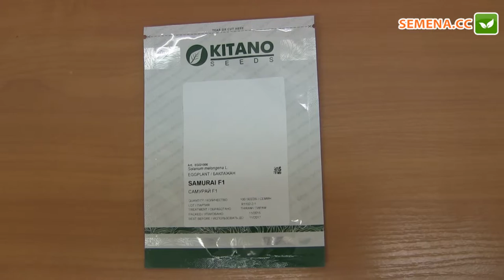Баклажан Самурай F1 (Kitano Seeds) Антифейк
А також за телефонами:
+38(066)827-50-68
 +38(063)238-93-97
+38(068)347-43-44